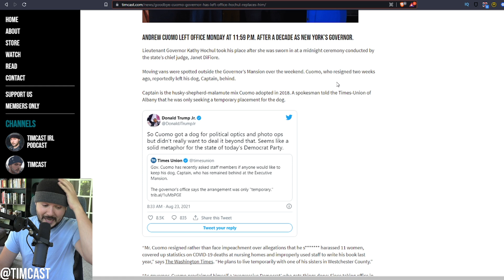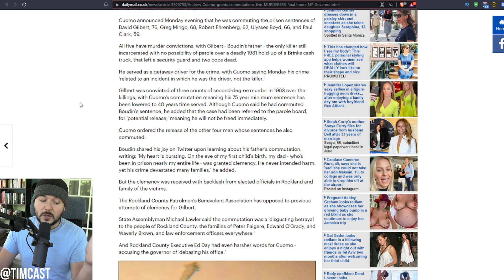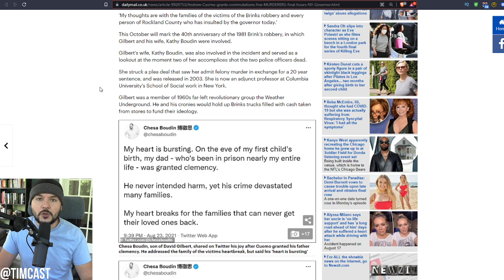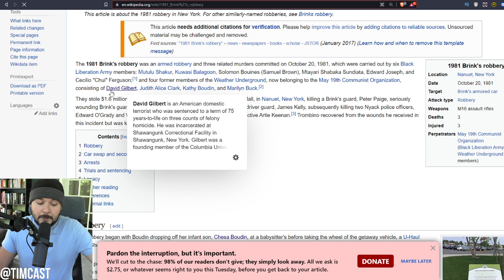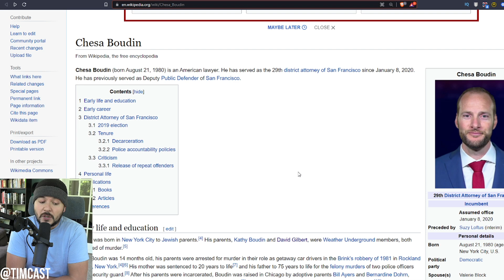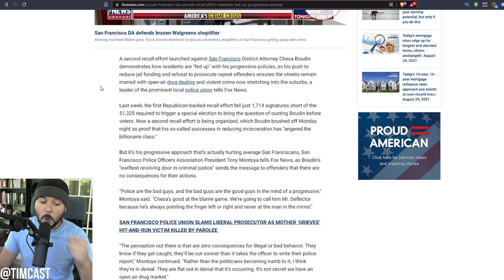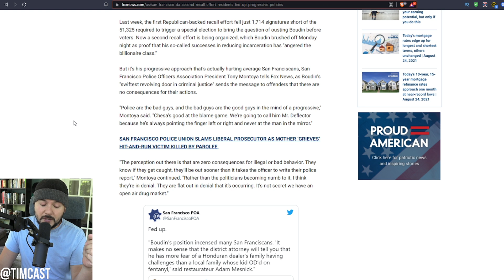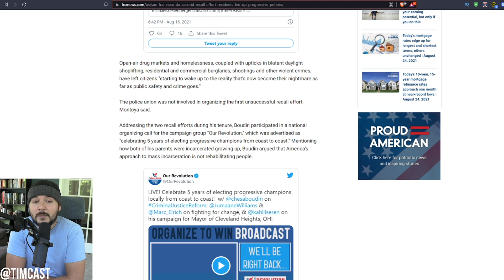Cuomo SLAMMED For Commuting Communist Terror Convict Sentence As He FINALLY Leaves Office In Shame